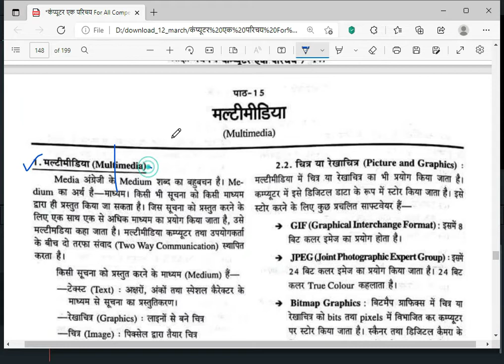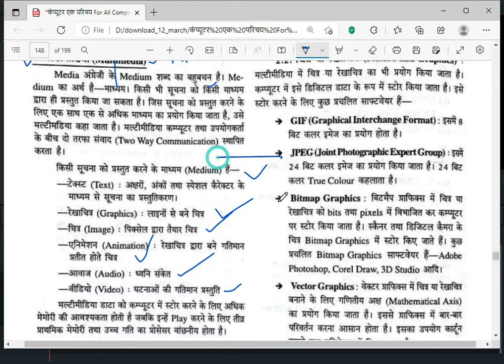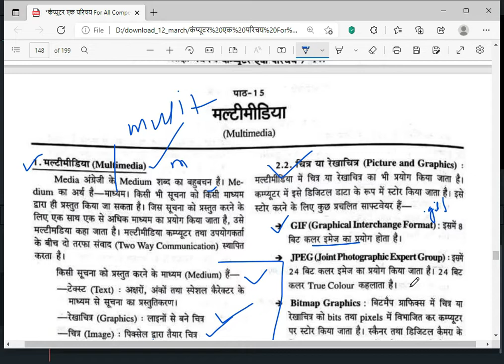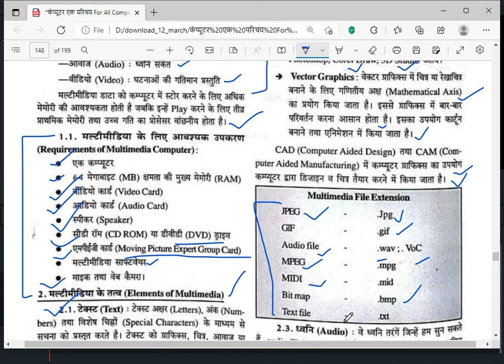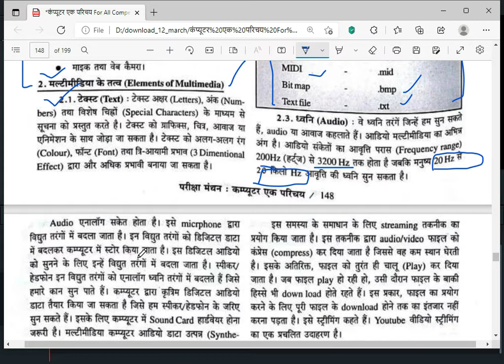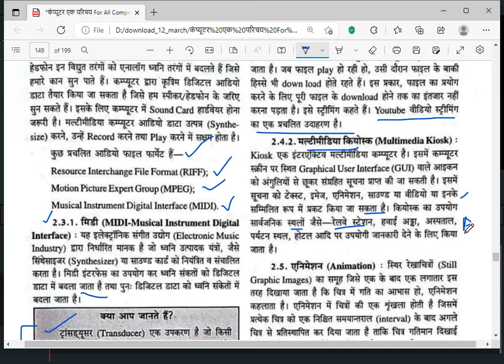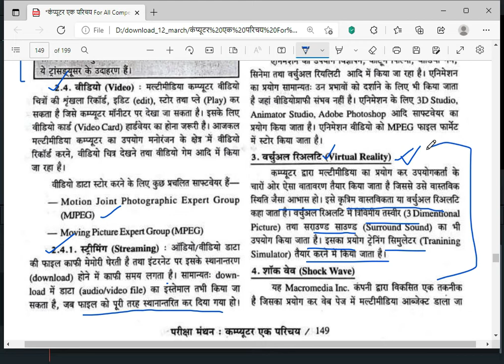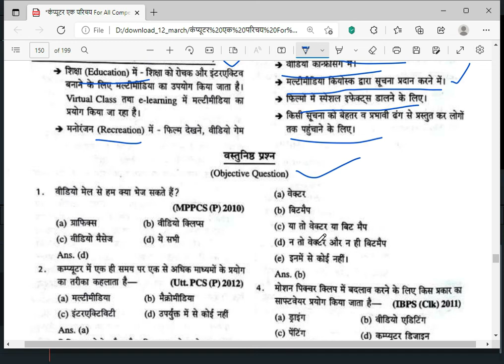Chapter 15: What is Multimedia? | Multimedia Kya Hai? | Complete Explanation in Hindi & English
🎥 Learn all about Multimedia with this comprehensive explanation from Chapter 15! Whether you're a student or preparing for competitive exams, this video covers everything you need to know about multimedia. We’ll explore the meaning, components, applications, and importance of multimedia in today’s world, both in Hindi and English.

🔑 Topics Covered:

What is Multimedia? (Multimedia Kya Hai?)
Components of Multimedia: Text, Audio, Video, Animation, and Graphics
Types of Multimedia: Linear and Non-Linear
Applications of Multimedia in Education, Business, and Entertainment
Importance of Multimedia in the Digital Age
🎯 Perfect for:

Students of Computer Science and IT
CBSE/ICSE students studying Multimedia Chapter 15
Competitive Exams focusing on Computer Awareness
Teachers, professionals, and learners of digital media

 multimedia  and multimedia course learn about what is multimedia multimedia kya hai

go on computer category

OUR PLAYLIST FOR ALL TYPE OF EXAMINATIONS..

1-UPSSSC MANDI PARISHAD
2-UPSSSC UP LEKHPAL
3-LUCENT COMPUTER
and more..

if you want to purchase lucent book
Link for lucent books.